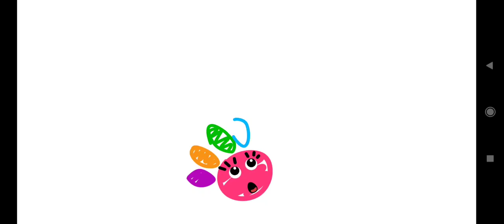Yummies! Funny educational games for kids! Lesson 9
📱APP DESCRIPTION

Yummies - educational games for kids! Food games to develop healthy eating habits. Puzzles for kids, cooking games, puzzles - a game for kids for every taste. Interactive development for the little ones!🤩

Yummies are educational games for children 2-4 years old about fruits and vegetables, aimed at the comprehensive development of the child. Games for the little ones are designed by preschool experts. Whether it's food games or puzzles, colorful kids games for 3-4 year olds can take your child into the world of healthy foods. 🍉🥑🥦🥕
A child can spend time with Yummies characters both by himself and with his family through cooking games, for example.👨‍👩‍👦Kids games for 3-4 year olds can become a favorite family hobby.

The application has music and voice instructions to develop auditory perception and teach correct pronunciation. Tasks for logic and memory development, cooking, vegetables and fruits for kids, shopping stories - all educational games for children 3 years old help to interact with words in different ways. The development of memory, fine motor skills, logic - Yummies will take care of all this.

Child development is always a topical issue for parents. Thanks to the application fruits and vegetables for kids will form the right eating habits. Educational games for kids with Yummies is the perfect form of interaction with a child 👉:

👧games for the youngest toddlers 1-3 years old;
   logic for children in a playful way;
🖼 Variety of children's hobbies: cooking, puzzles for kids, puzzles;
⭐️ educational games for children 3 years old, preschool age 4-6;
🎊Voice prompts and intuitive design.
🥕vegetables and fruits for kids
Yummies is logic for kids through educational games for kids 2-4 years old. Each game for kids (cooking or puzzles for kids) is designed to both entertain the child and be useful. Fruits and vegetables for kids will become favorite characters, both in the application and in life.